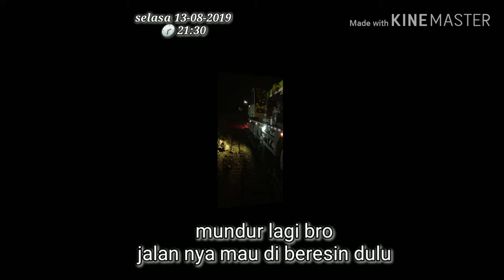Crane ambles vs whell laoder Proyek kereta cepat Jakarta Bandung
Crane ambles, jalan licin dan urukan baru.
 Akhirnya di tarik weloder supaya bisa baik ke bukit.

Cara pengoperasian crane, mobile crane, roughterain crane, crowler crane, truck, excavator